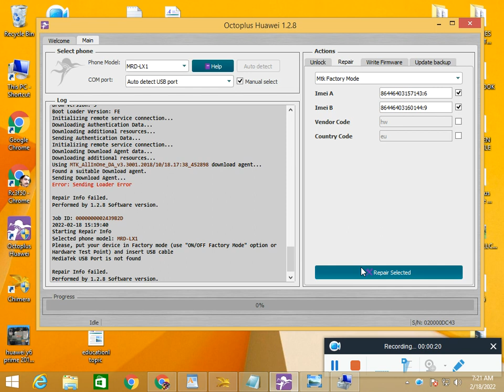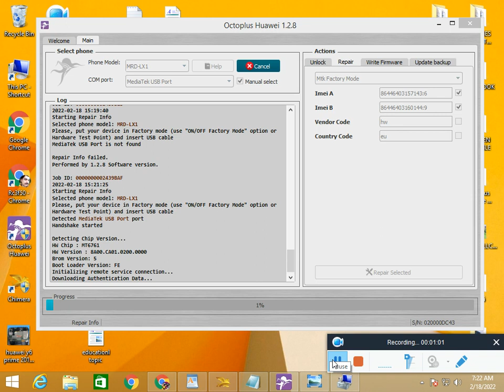MRD LX1F IMEI REPAIR || HUAWEI IMEI REPAIR WITH OCTOPUS TOOL || Huawei Y6 (2019) IMEI REPAIR.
HUAWEI MOBILE ARE THE BEST MOBILE IN THE WORLD MANY OF THE SOFTWARE TEAM SUPPORT HUAWEI BRANDS OF MOBILE IN ITS SUPPORT, FOR IMEI REPAIR, OCTOPUS TOOL,  UNLOCK FRP, AND UPDATES IN PROGRAMMING.
UNLOCK THE TOOL FOR RENT GET A LOGIN PASSWORD FOR ONE DAY.
SOFTWARE DEVICES FOR RENT CALL:
      ONLINE SOFTWARE CALL:
FREE MOBILE SOFTWARE COURSE & LATEST CRACKS.

BUY THE BEST QUALITY PRODUCT FOR HIS LIFE

LOOK SAMRT
NEW TECHNOLOGY BUY
PROTECT HIS PERSONALITY
MAKE HOME BEAUTIFUL,
MAKE HIS HOUSE LIFE EASY
MAKE HER BABY BEAUTIFUL,

USED IN DISCOUNTABLE PRICES FREE DELIVERY:
BOYA mic with the best sound for Youtuber:
BOYA MIC OTHER I CHOOSE FOR YOU:
mobile stand for recording
MOBILE STAND 2ND CHOICE FOR YOUTUBER
Moto G Power MOBILE 64 PIXELS CAMERA
Panasonic 4K Cinema FOR YOUTUBER

MRD LX1F IMEI REPAIR,
 Huawei Y6  2019 IMEI REPAIR,
HUAWEI IMEI REPAIR WITH OCTOPUS TOOL,
एमआरडी एलएक्स1एफ आईएमईआई मरम्मत,
 हुआवेई Y6 2019 IMEI मरम्मत,
REPARACION MRD LX1F IMEI,
 REPARACION IMEI Huawei Y6 2019,
MRD LX1F IMEI 維修，
 華為 Y6 2019 IMEI 修復，
MRD LX1F IMEI wéixiū,
 huáwèi Y6 2019 IMEI xiūfù,
RÉPARATION IMEI MRD LX1F,
 RÉPARATION IMEI Huawei Y6 2019,
MRD LX1F IMEI REPARATUR,
 Huawei Y6 2019 IMEI-REPARATUR,
MRD LX1F IMEI ONARIM,
 Huawei Y6 2019 IMEI ONARIM, RIPARAZIONE IMEI MRD LX1F,
RIPARAZIONE IMEI Huawei Y6 2019,
MRD LX1F IMEI 维修，
华为 Y6 2019 IMEI 修复，